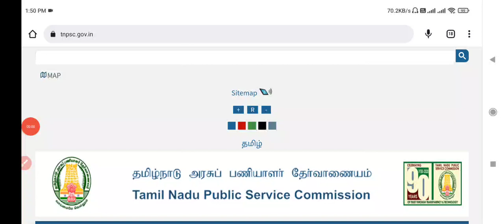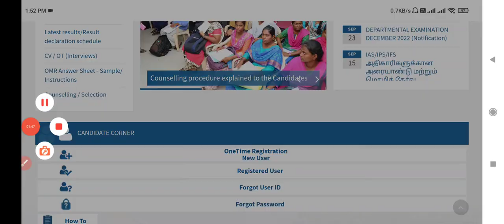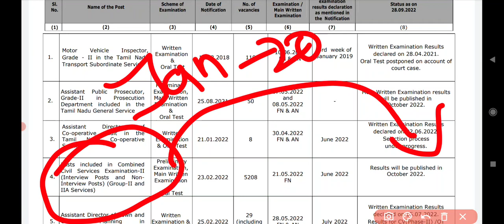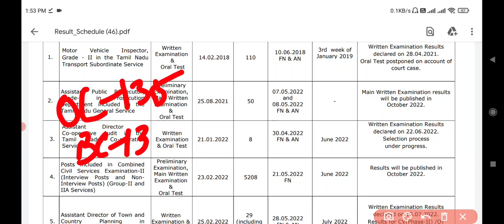🔴TNPSC GROUP2 RESULT OFFICIAL💥 செம்ம UPDATE 🤩 TNPSC GROUP2 EXAM UPDATE💯